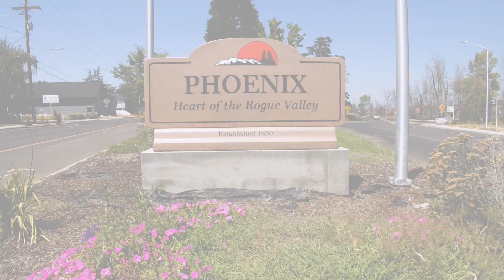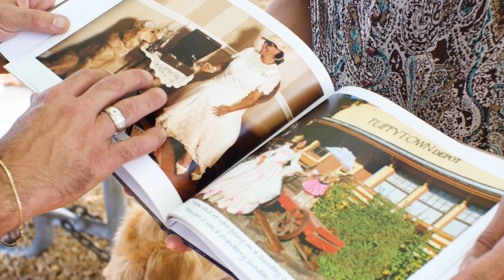Vinny Visits - Rosa & Lulu - Certified Therapy Dog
Join Vinny as he visits with Rosa & Lulu, Certified Therapy Dog

Join Vincent DiCostanzo (Vinny) on a tour of good eats and interesting sights All Across Oregon. Now airing on Southern Oregon PBS.